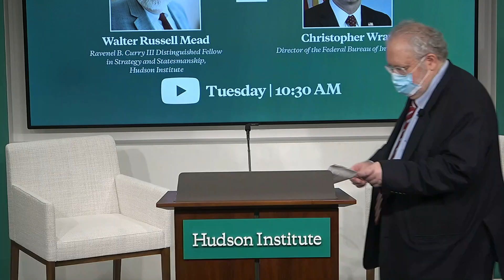China's Attempt to Influence U.S. Institutions: A Conversation with FBI Director Christopher Wray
Join Hudson Institute for a conversation with Federal Bureau of Investigation (FBI) Director Christopher Wray on the pernicious influence of the Chinese Communist Party (CCP) in the United States and how the Bureau is responding to curtail Beijing’s far reaching influence.